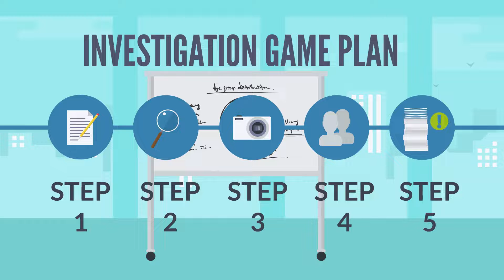Employee Investigation Animated Explainer Video by TJ's Animation Workshop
We create animated videos that help you explain to, educate, and entertain your prospects.
View more of our work: TJS Animation (tjsanimationworkshop.com)
Give us a call anytime: 662 – 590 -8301